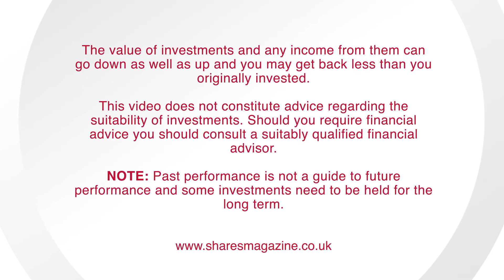Manolete Partners - Chief Executive, Steven Cooklin